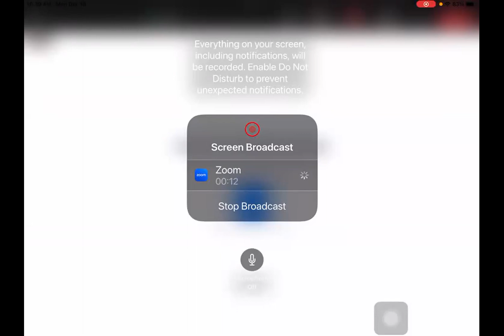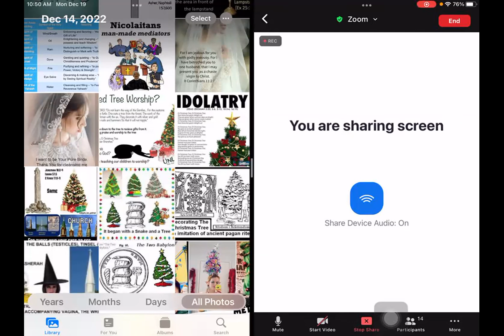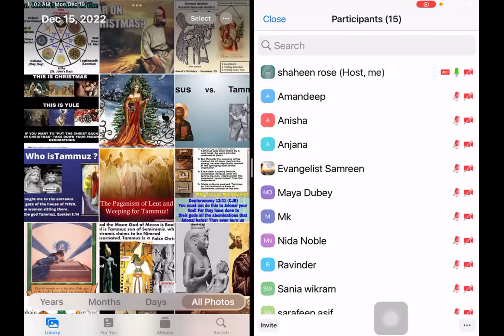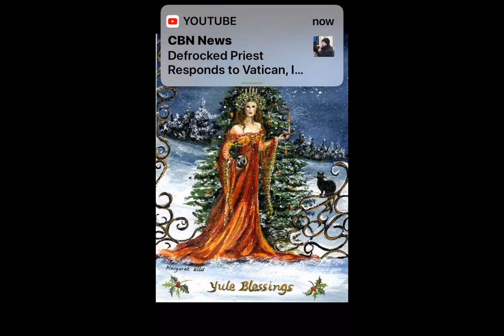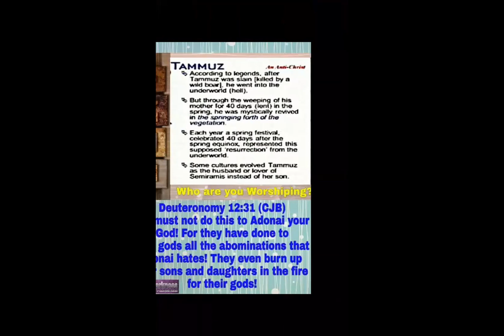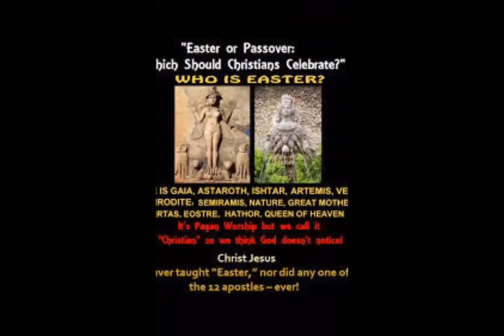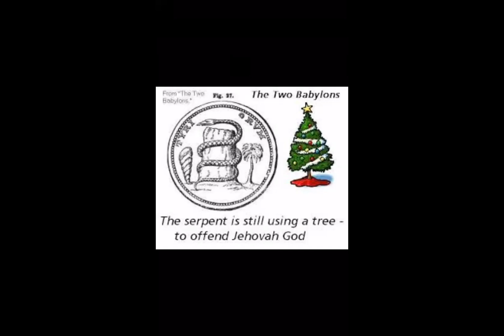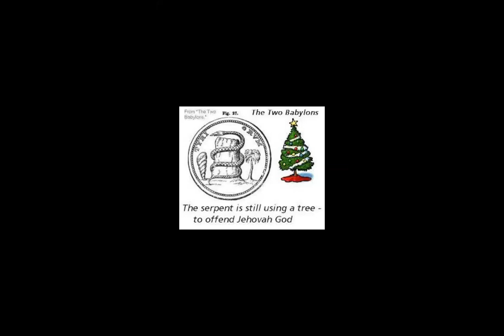19 DEC PAGN ROOTS OF CHRISTMAS PART 2